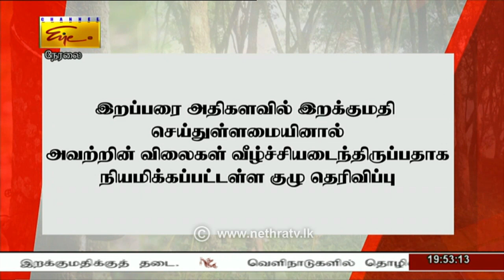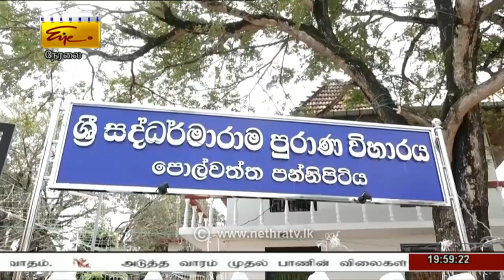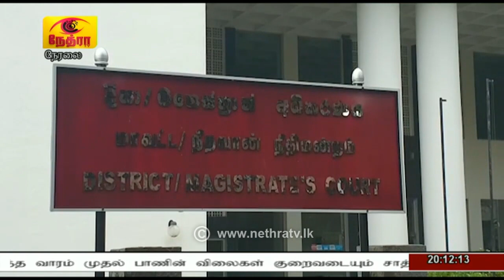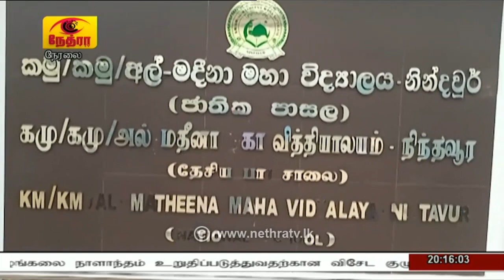2022-10-26 | Nethra TV Tamil News 7.50 pm | නේත්‍රා රූපවාහිනී රාත්‍රී 7.50 දෙමළ ප්‍රවෘත්ති